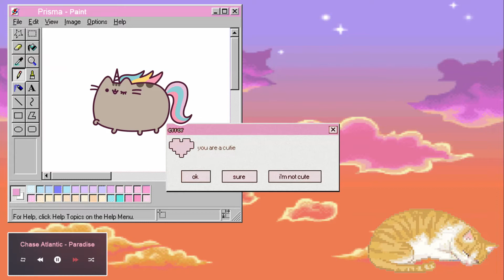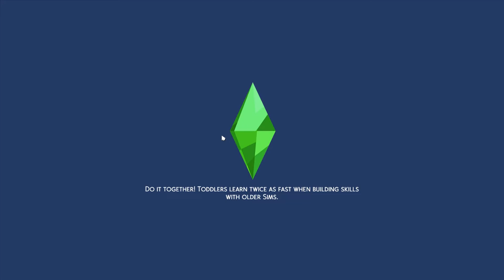BABY TIME! | The Sims 4 | Vampire Black Widow Challenge | Part 14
Vanessa goes into labor!

Monday- The Sims 4 Eco Lifestyle
Tuesday- The Sims 3 Generations
Wednesday- The Sims 3 Big Sister Challenge
Thursday- The Sims 4 Vampire Black Widow
Friday- The Sims 3 Generation